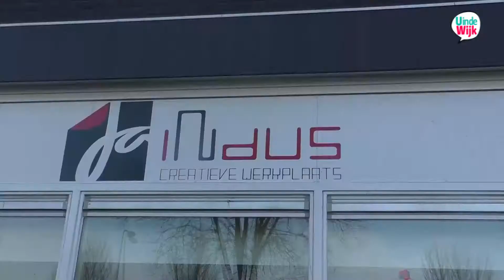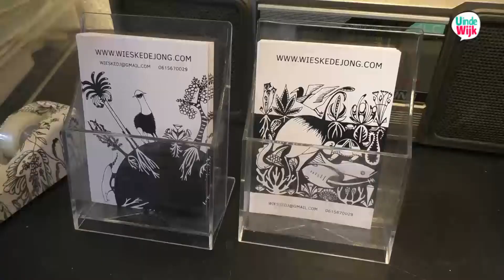Creatieve werkplaats Ja Indus